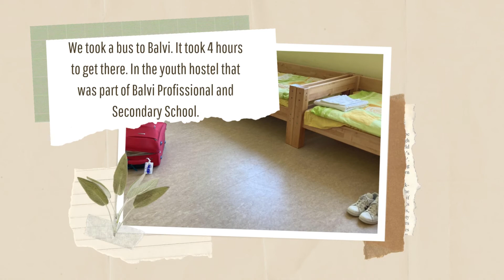Matilde Valente in Riga, Latvia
Matilde Valente made this video to give us a glimpse of what she experienced when she went to Latvia, on an Erasmus Project - Be Child, for an Inclusive School. This video show some of the adventure moments from the moment we arrived Porto's airport and our arrival to Riga.